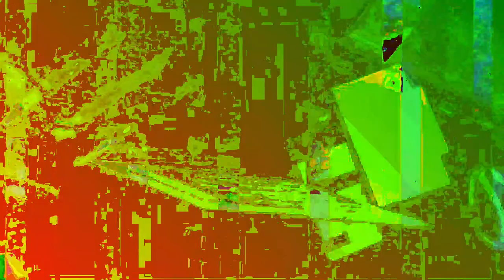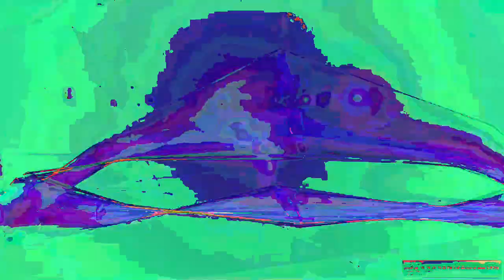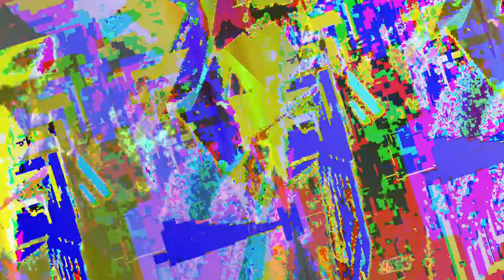[EPILEPSY WARNING] Movie 23 05 07 17h53m50s